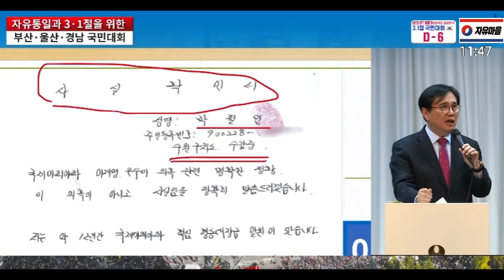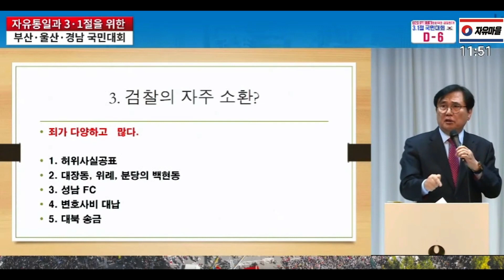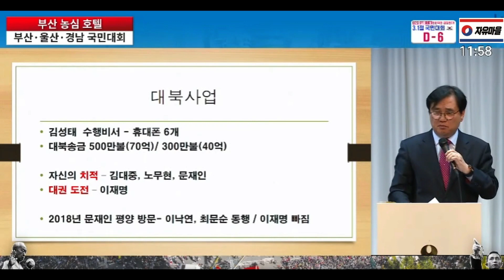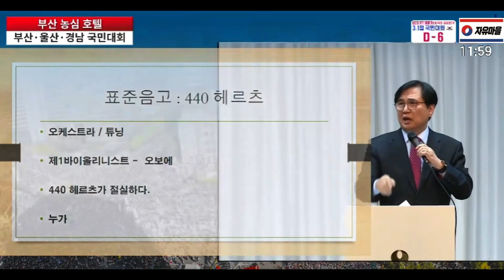김학성 헌법학자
KBS. KBS1TV KBS 2TV